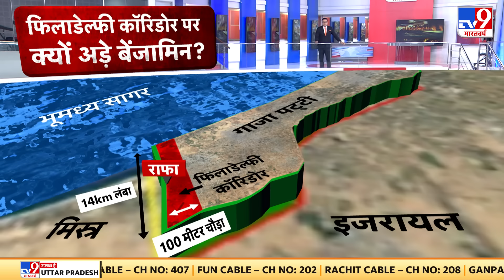Israel Hezbollah War: हिज्ब प्रमुख की इजरायल को धमकी, पूरे इजरायल पर होंगे हमले: कासिम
हिज्ब प्रमुख की इजरायल को धमकी. पूरे इजरायल पर होंगे हमले: कासिम.हमारी मिसाइलों की रेंज में पूरा इजरायल: कासिम